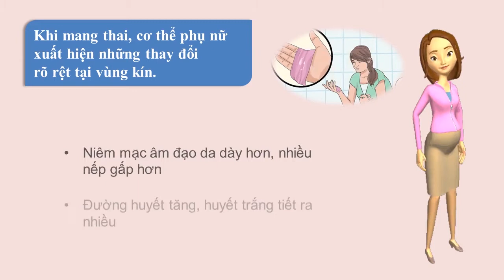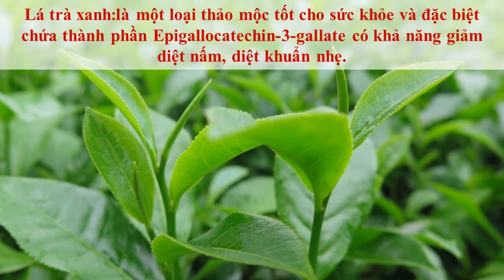OVANCY | Bí Quyết Trị Viêm Phụ Khoa Cho Mẹ Bầu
Viêm phụ khoa khi mang thai là nỗi lo chung của nhiều chị em phụ nữ. Bởi những triệu chứng nguy hiểm của viêm phụ khoa không chỉ khiến phụ nữ khó chịu mà còn ảnh hưởng tới sự phát triển của thai nhi. Hôm nay, Ovancy xin chia sẻ cho các mẹ phương pháp điều trị phụ khoa hiệu quả mà các mẹ có thể tự làm tại nhà nhé